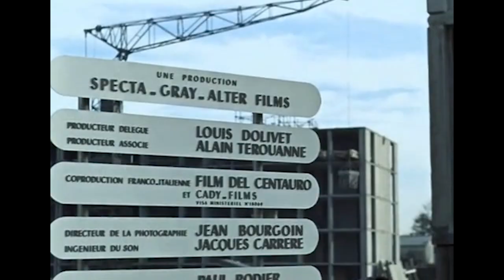The Art of Jacques Tati